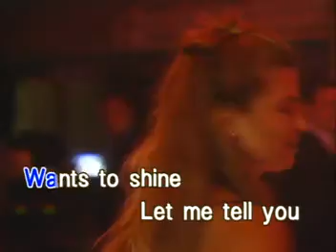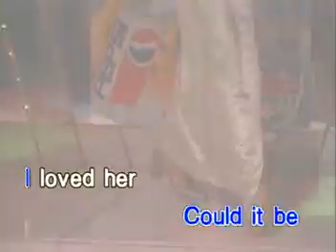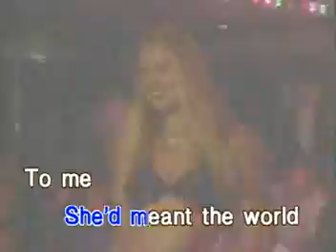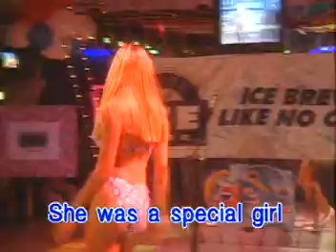AMERICA - SPECIAL GIRL (KARAOKEw/VOCALS)